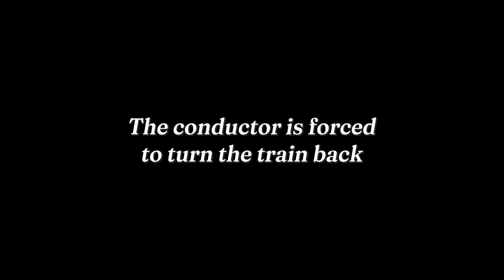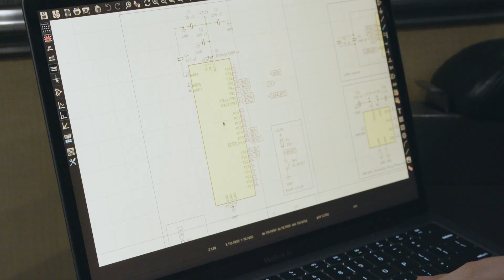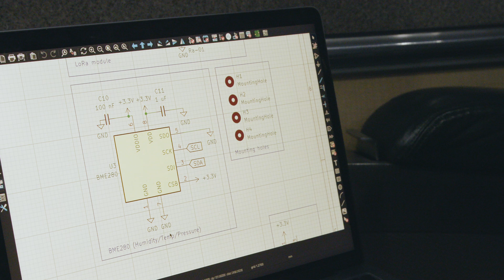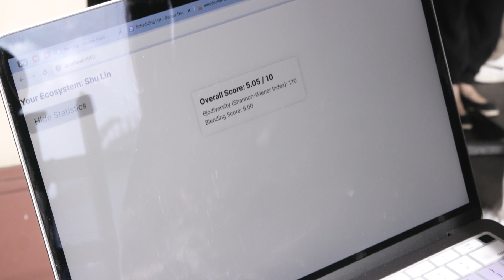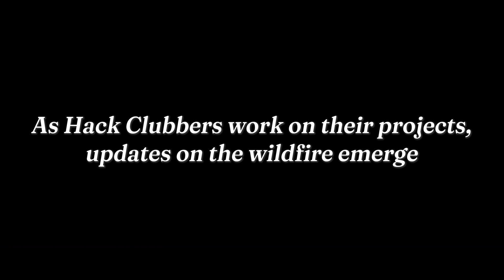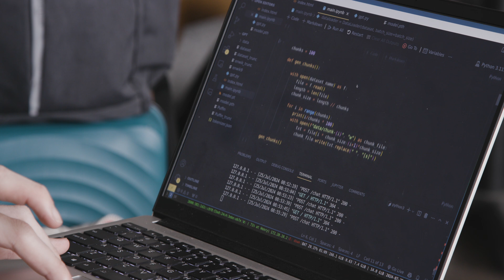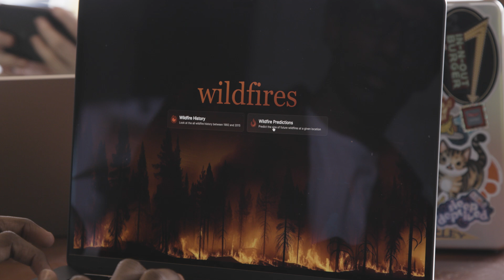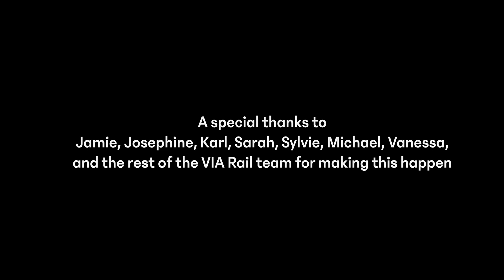The Boreal Express: A Hackathon Across Canada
This is the story of a transcontinental hackathon bound journey across Canada, all throughout Jasper, Winnipeg, and Toronto.

On July 21st, a train full of hack clubbers embarked on an 8-day challenge to build projects centered around helping the environment, but were abruptly stopped at the very first destination, due to raging forest fires engulfing Canada.

While spirits were low, no one was sure whether this meant the cancellation of the event, or a shortened trip, but one thing was clear: These teenagers saw the real-world effects of climate change right before their eyes.

Hack Clubs are groups of friends who get together and build projects. Any teenager can start a club & make a community for makers at their school

Boreal Express Song
Compose by Woody Keppel

Special thanks to Jamie, Josephine, Karl, Sarah, Sylvia, Michael, Vanessa, and the rest of the VIA Rail team for making this happen!